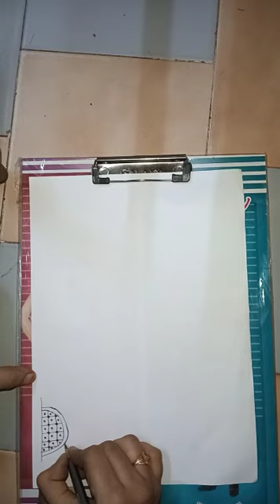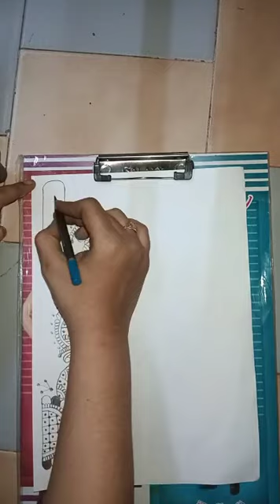pencil Arabic mehindi design for full hand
simple pencil Arabic mehindi design for full hand